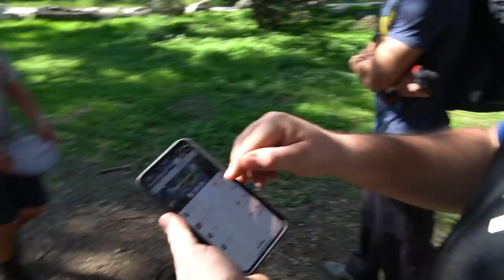Disc Golf Battle | Brodie Smith & Adam Hammes vs. Paul McBeth & Hannah McBeth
Check out all of Brodie's merch, Darkhorse merch, frisbees, and disc golf coming soon

4-time National Champion in Ultimate Frisbee, 6 Guinness World Records, Amazing Race Season 28, throws frisbees into trash cans, basketball hoops, and pretty much anything a frisbee will fit in to. Just started my disc golf career and can't wait to compete! Always down to try new things and ideas, so please let me know what vids you want to see. More family-friendly content coming your way!

STAY DARKHORSE MY FRIENDS!!!